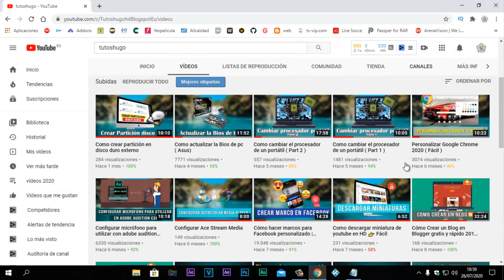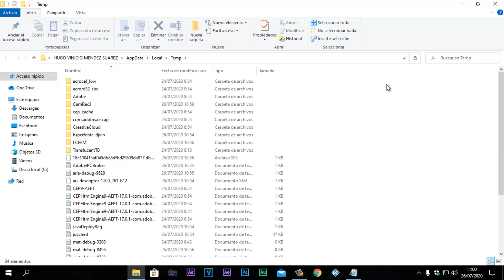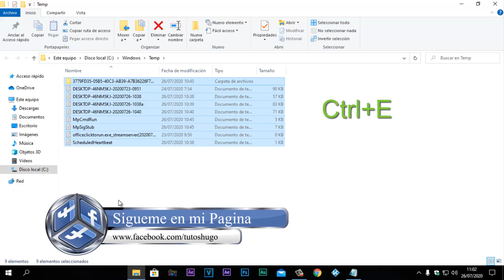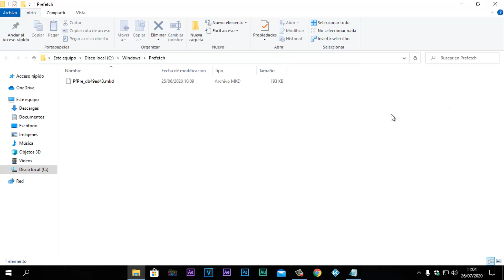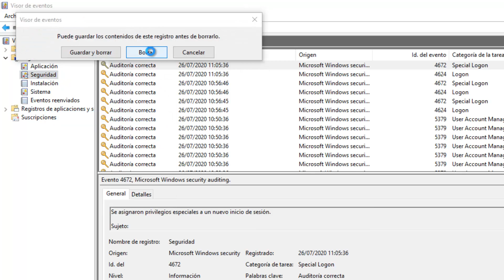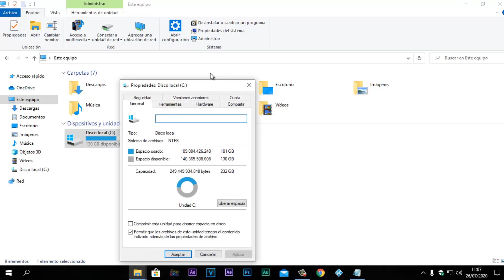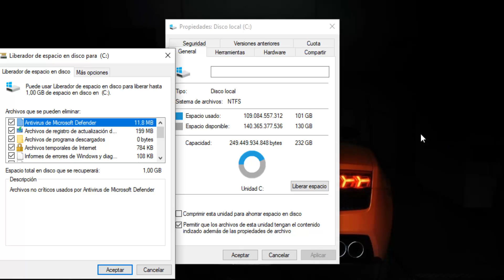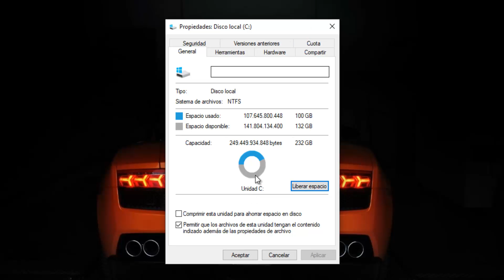Como LIMPIAR , OPTIMIZAR y ACELERAR la PC 🚀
LIMPIAR , OPTIMIZAR y ACELERAR la PC al MAXIMO
para Computadora o laptop sin programas para Windows 10, 8 y 7.🚀

 4 Comandos que vamos a utiliza:

 1) %temp%
 2)  temp
 3)  prefetch
 4)  eventvwr

Lα cσpiα dε εstε vidεσ,
sεяα dεnunciαdα.